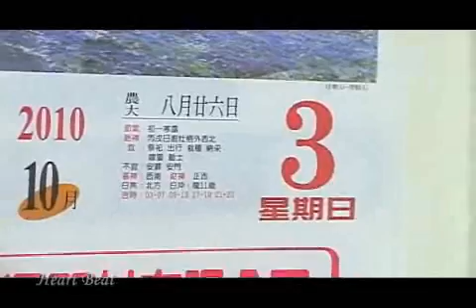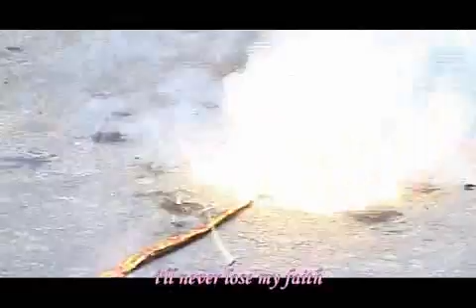美瑛+伯緯@三重 新榕園 訂婚儀式 HBS 心動結婚錄影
HBS 心動結婚錄影 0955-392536